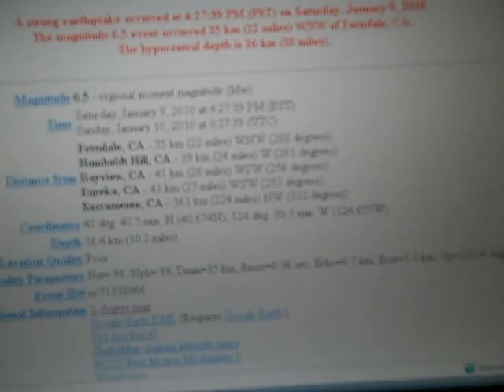Earthquake! Eureka, CA magnitude 6.5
A survey of damage to our Eureka home just after the magnitude 6.5 earthquake